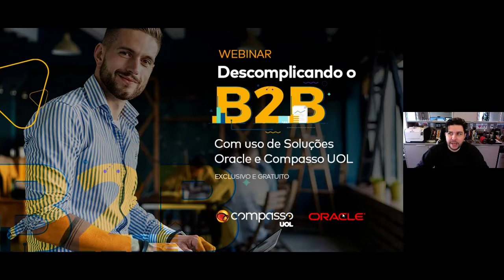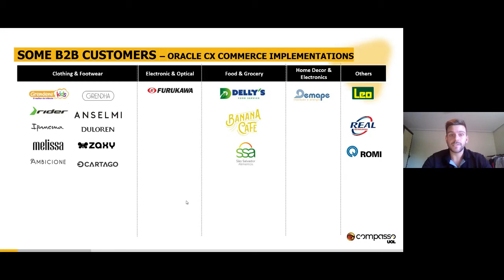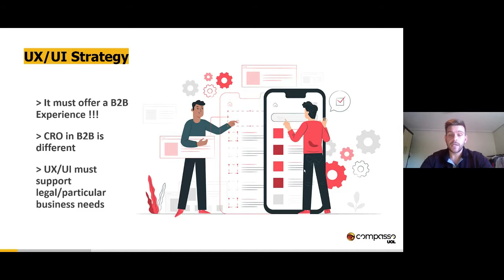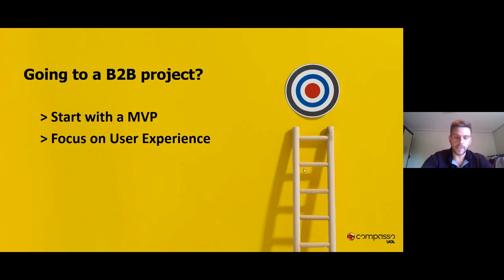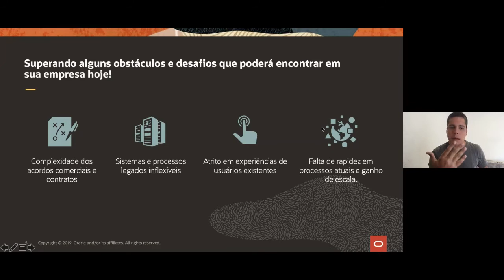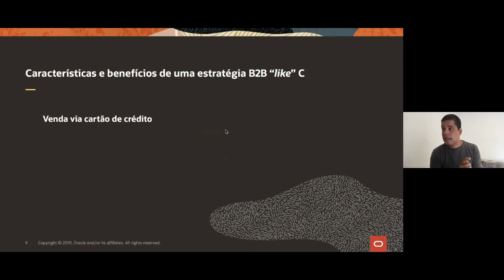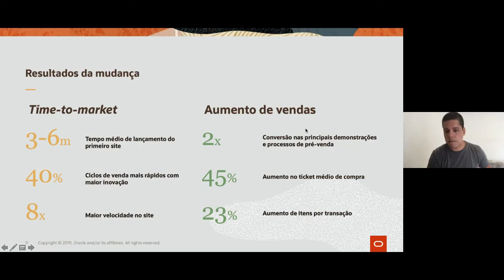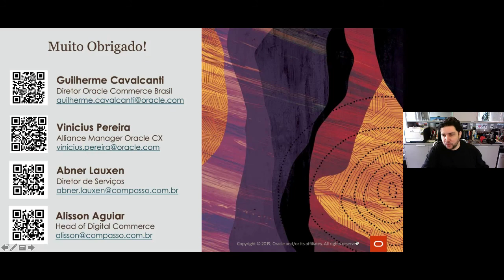Webinar Descomplicando o B2B com uso de Soluções Oracle e Compasso UOL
Oracle e Compasso UOL